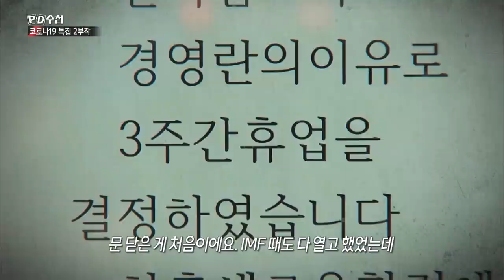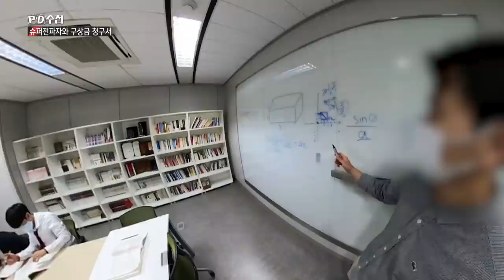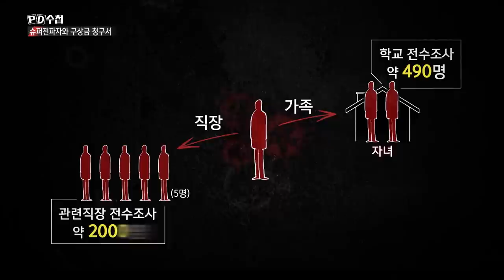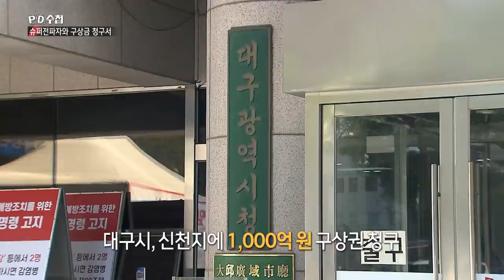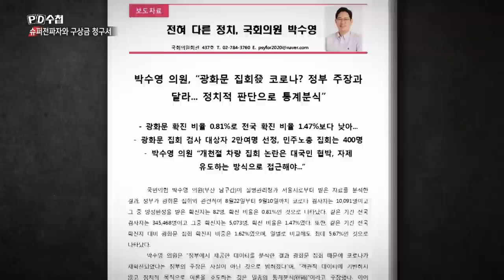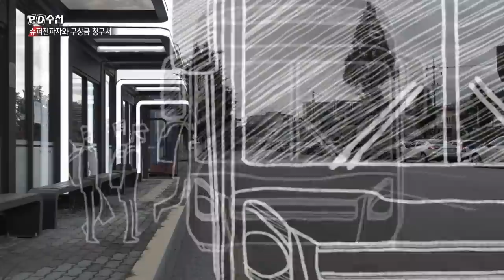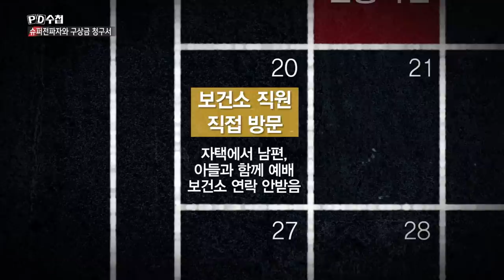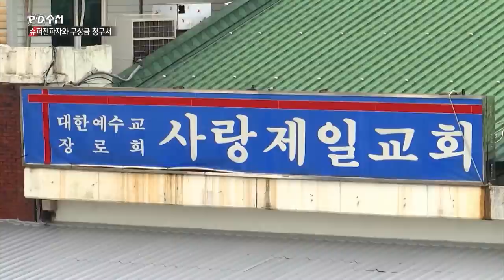[Full][코로나19 특집 2부작] 2부 - 슈퍼전파자와 구상권 청구서_MBC 2020년 10월 13일 방송